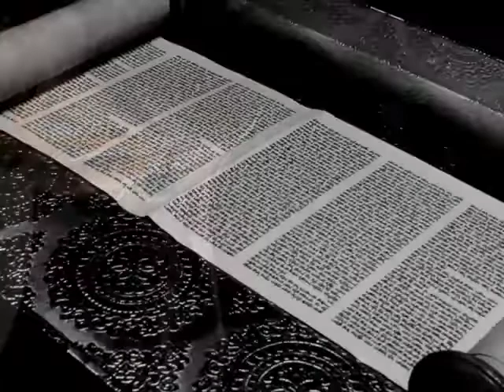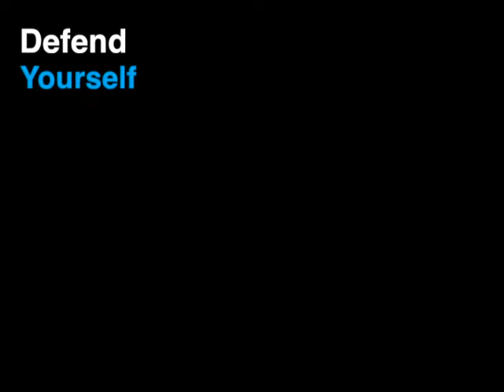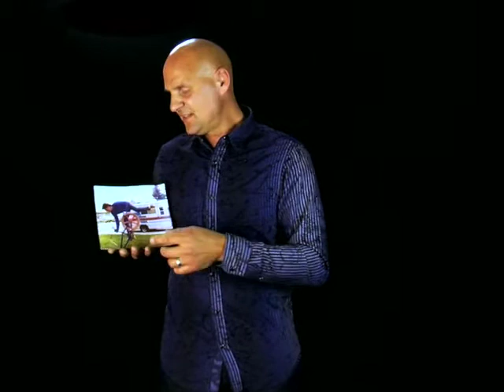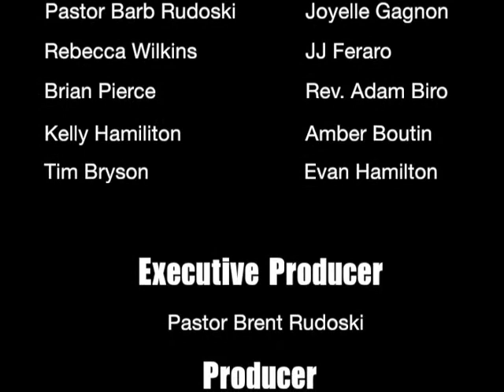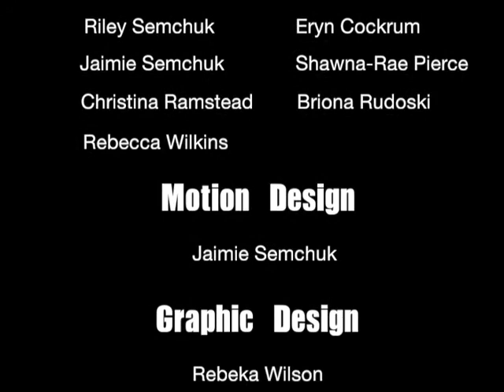The Faith Alive Show Episode 6: Genuine Faith Part 2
This episode features a powerful message of having faith in the most serious of situations. Anyone who has, is, or will go through hard times will appreciate this down to earth episode.

Pastor Brent speaks about overcoming our fleshly desire to lose hope as we go through the trials of life.  An example of God's goodness is displayed as a 'pastor's kid' shares his story of how God provided in "Brian's Bike Story." Rev. Adam gets down to the roots of man's dominion on the earth, as found in the book of Genesis.  Through this message, we begin to understand our true position as believers in Christ, even in the hard times.

Trenia shares her tragic story of an unthinkable loss with insight into how God was able to heal her pain.  This episode concludes with Bailey Riza's music video "Majesty" from Faith Alive Band's album, Open the Flood Gates.

I hope this episode touches you powerfully, inspiring you to hold tight to your faith in Christ.